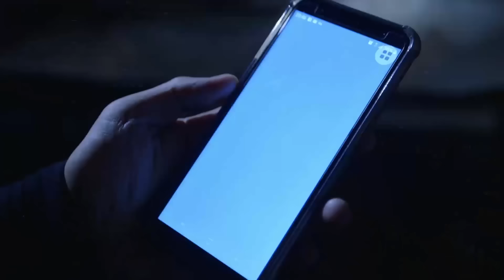Bungo ends Chikoy's life | FPJ's Ang Probinsyano (With Eng Subs)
Despite sustaining injuries, Chikoy (Michael Roy Jornales) manages to stand his ground against Bungo (Baron Geisler) and his men. (With English Subtitles)

Episode 968 Cast:
Coco Martin (Cardo) / Michael Roy Jornales (Chikoy) / Lester Llansang (Mark) / John Medina (Billy) / Rhed Bustamante (Ana) / Kenken Nuyad (Aye) / Whitney Tyson (Elizabeth) / Baron Geisler (Dante, Bungo) / Gerard Acao (Timo) / Mark Dionisio (Balisong) / Marc Solis (Rigor)